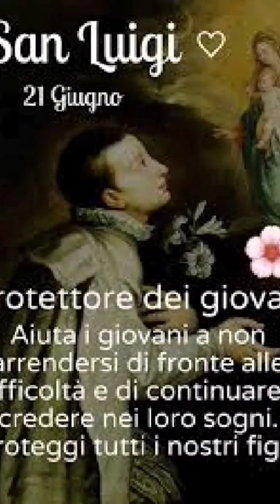San Luigi Gonzaga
Ma a 10 anni Luigi aveva deciso che la sua strada era un'altra: quella che attraverso l'umiltà, il voto di castità e una vita dedicata al prossimo l'avrebbe condotto a Dio. A 12 anni ricevette la prima comunione da san Carlo Borromeo, venuto in visita a Brescia. Decise poi di entrare nella compagnia di Gesù e per riuscirci dovette sostenere due anni di lotte contro il padre. Libero ormai di seguire Cristo, rinunciò al titolo e all'eredità ed entrò nel Collegio romano dei gesuiti, dedicandosi agli umili e agli ammalati, distinguendosi soprattutto durante l'epidemia di peste che colpì Roma nel 1590. In quell'occasione, trasportando sulle spalle un moribondo, rimase contagiato e morì. Era il 1591, aveva solo 23 anni.